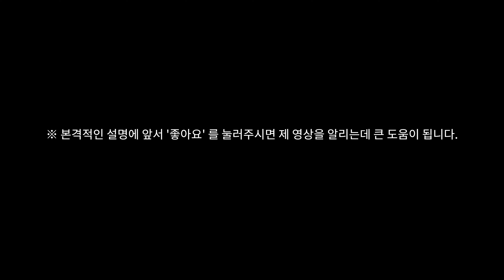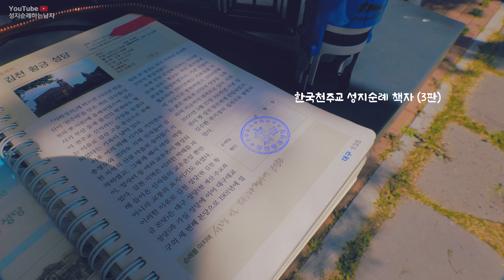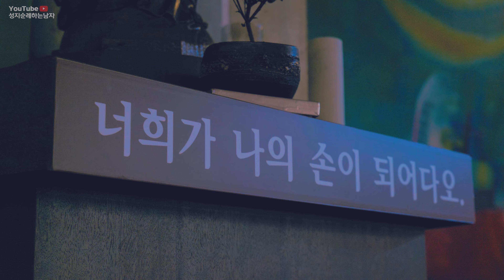김천황금성당 성지순례 (대구대교구)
성지순례일 : 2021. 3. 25
■김천황금성당 (대구대교구) : 경상북도 김천시 학사대길 64

■기획/촬영/편집/나래이션 이민호 베드로

■BGM / Artlist
Guide - Sajan Nauriyal
Beneath the Waves - Beneath the Mountain